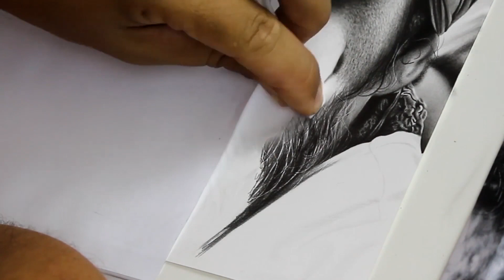Vídeo Aula Desenho Realista / Técnicas avançadas - Charles Laveso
Seja membro deste Canal e tenha acesso a mais de 400 vídeos exclusivos: